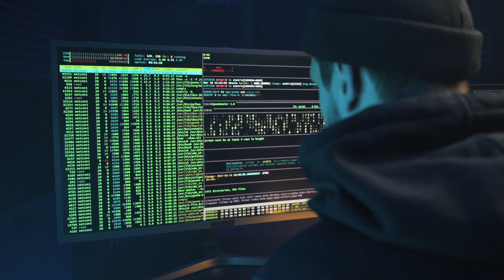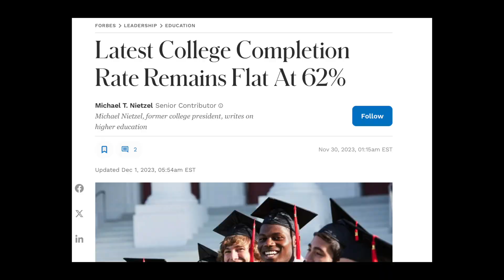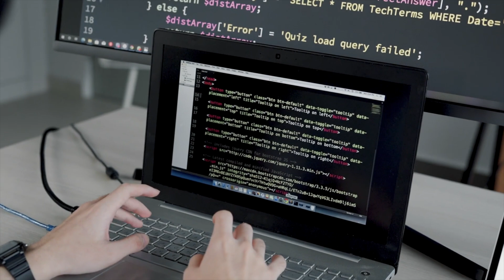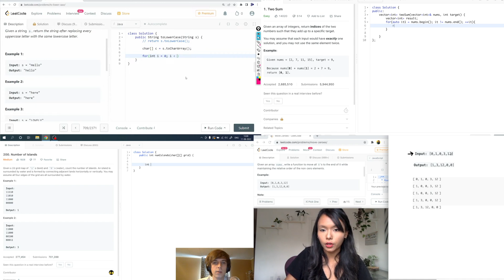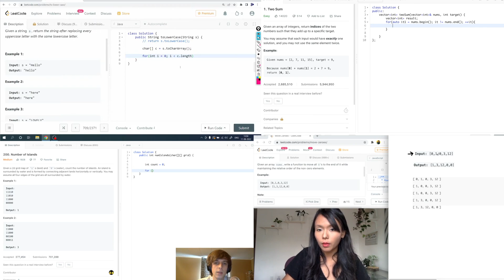Biggest Lies in Software Engineering Part 2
What do you think are the biggest misconceptions in software development? From swanky offices to coding 16 hours a day, I go into detail about the most controversial myths in software engineering and talk about some realities that software engineers actually have to face.